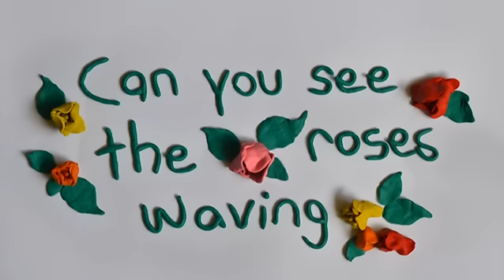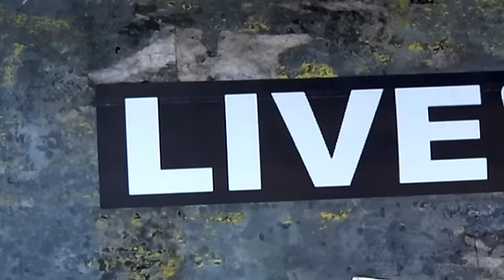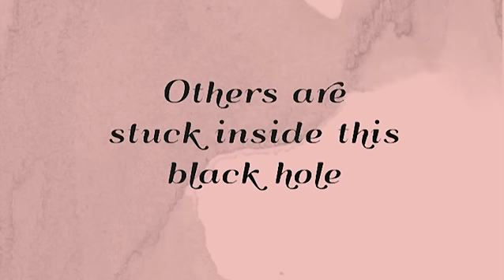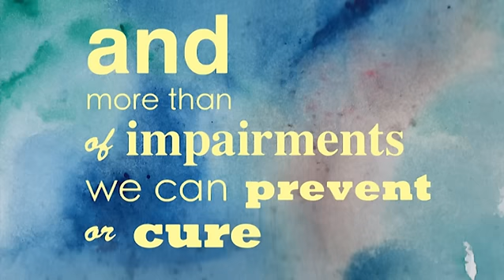WordPLAY feat LAVERS (Tangled Up In Dreams)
A stop-motion animation raising awareness about the issue of avoidable blindness. It was more than 6 months in the making and has been pieced together from more than 1500 images. What's more, it only cost AU$185 to make.